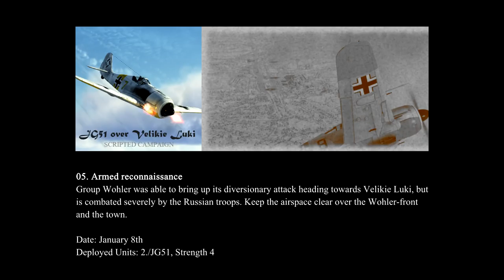IL-2 Battle of Stalingrad, Fw 190 A-3: "I./JG51 over Velikie Luki" Campaign - Mission 5